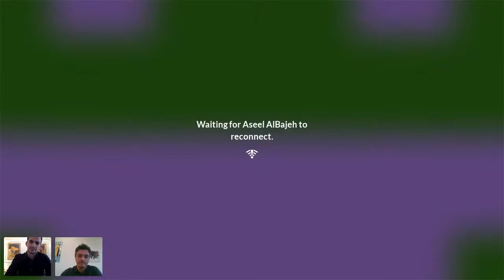Ongoing Nakba: Sheikh Jarrah, Gaza, and Historic Palestine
The dramatic events that have taken place the last few weeks in Gaza, Jerusalem, and across historic Palestine have been unfolding as Palestinians commemorate the 74th year of the Nakba on May 15.

How do the recent assaults on Palestinians in Jerusalem, Gaza, and across historic Palestine reflect the structural realities of Israel’s military occupation and settler-colonial foundations? Do the reactions of Palestinians across historic Palestine represent a change in the narrative of Palestinian resistance? How can the frameworks of settler colonialism and apartheid be employed to dismantle the practices that drive Israel’s violence?

Join guests Aseel Albajeh and Saleh Higazi alongside host Nadim Bawalsa as they navigate these questions and more in our forthcoming policy lab.